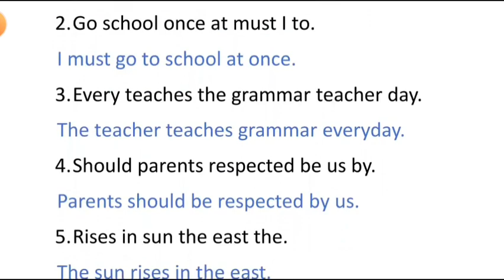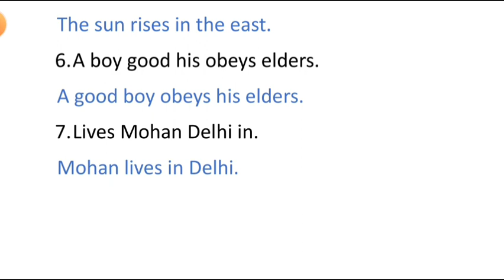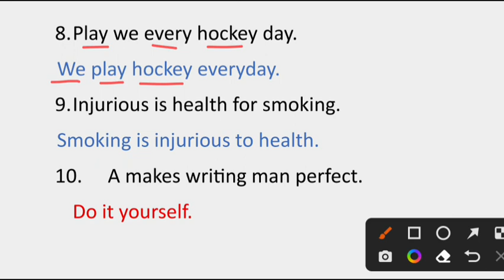Exercise 27 Reordering of Sentences Class 10th solved exercise from English excellent grammar guide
rearrange the given words into a meaningful sentence
put the given words in right order.